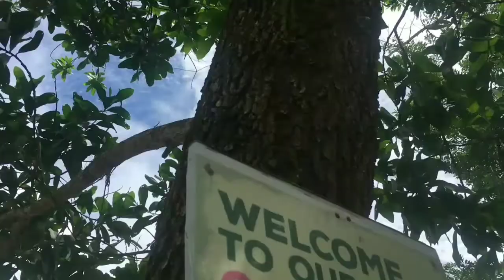Video lucu dan gokil | lomba paling lucu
video ini menceritakan bagai mana keseruan lomba 17 agustus dalam rangka memperingati hari kemerdekaan republik Indonesia yang ke 76
mari ikuti terus vedeo lucu dan gokil berikut ini hingga selesai, semoga ter hibur